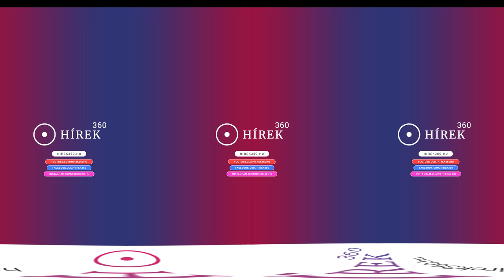Szerbekkel edzenek a debreceni vívók - hirek360.hu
Debrecen. Az erőnléti felkészülésen már túl vannak a Békessy Béla Vívó Klub tagjai, sőt már a technikai alapozás is lassan a végéhez közeledik, hiszen szeptemberben kezdődik a versenyszezon. Több mint negyven vívó vesz részt a debreceni edzőtáborban, országhatáron túlról is érkeztek a Faraktár utcai vívócentrumba.